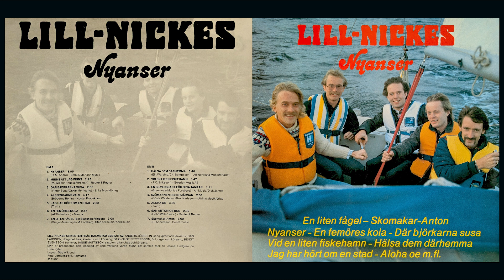Lill-Nickes - Aloha Oe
Lill-Nickes - Nyanser